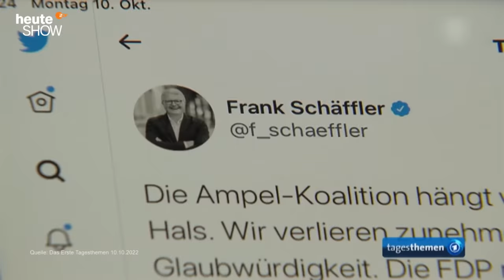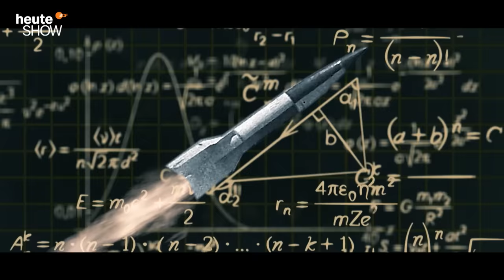Wie reagiert die FDP auf ihre vierte Wahlschlappe in Folge? | heute-show vom 14.10.2022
Saarland, Schleswig-Holstein, NRW und jetzt auch noch Niedersachsen. Lernen die freien Demokraten aus den Niederlagen oder wird weiter gejammert?
Diese Folge der heute-show moderiert Till Reiners, Oliver Welke fällt wegen Corona aus.

0:00 Niedersachsen-Klatsche für die Ampel
5:04 Wie geht es weiter in der Energiekrise?
9:16 So verhält man sich beim Blackout!